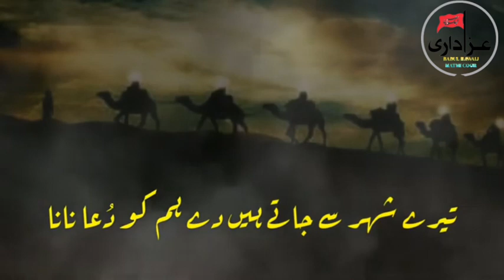Tere Shahr Se Jate Hen Nadeem Sarwar 2024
2019Ali jeeNadeem sarwarNew nohaali jeeali jee 2022ali jee 2023ali jee newali shanawarali shanawar 2022ali shanawar newbadshahghazihussainkarbalamashallahmatammurshidnadeem sarwarnadeem sarwar 2021nadeem sarwar 2022nadeem sarwar 2023nadeem sarwar newnew muharram nohanew noha 2023new nohaysalam ghazisalam hussainya hussainya hussain nohahazrat imam hussainali shanawar 2023